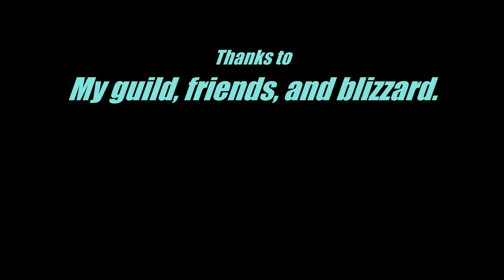How to do Among The Champions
This video is from the game World of Warcraft, which belongs to Blizzard and not me. Please be sure to comment on this video to ask questions, or your opinion of it. The music from this video was in order, Man without fear by Rob Zombie / The Drowning Pool, then Time of Dying by Three Days Grace.